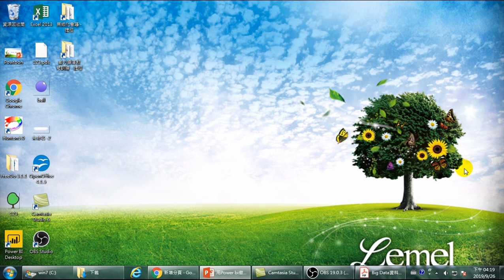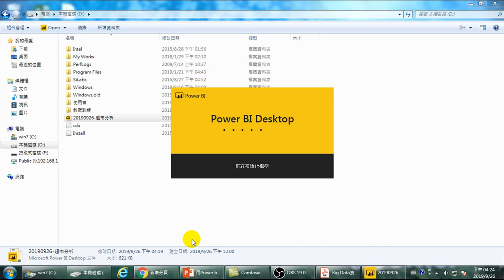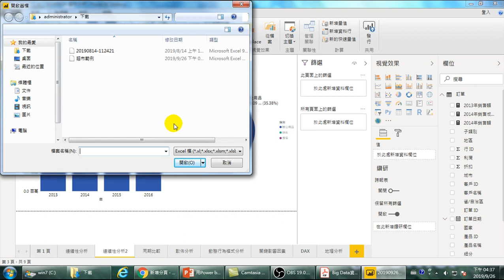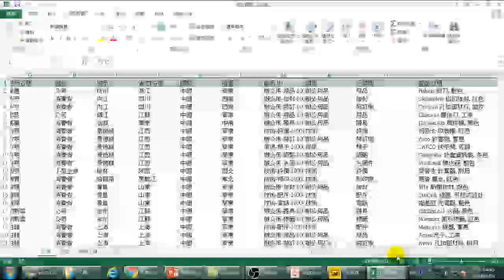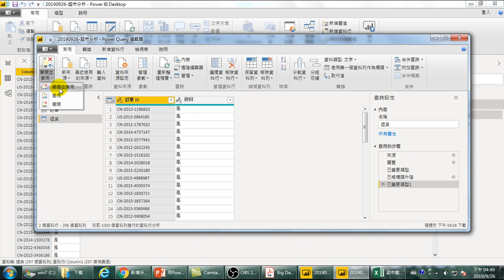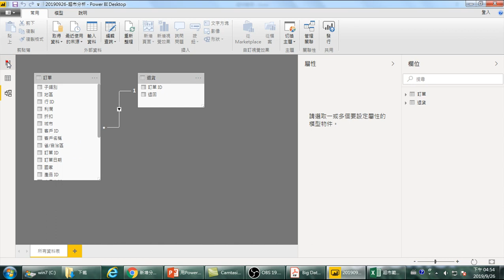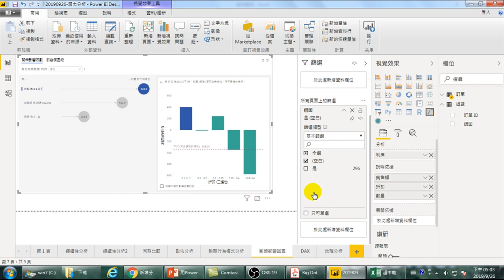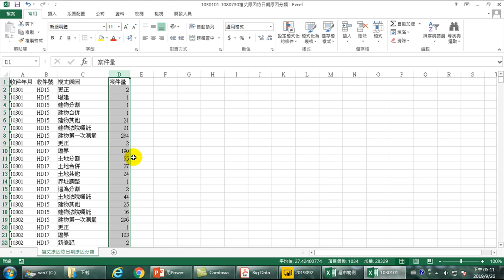20190926-大數據分析-06.重新整理.關聯.快速分析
重新整理,新季度資料一鍵完成,取得資料檔案的第2張工作表,跨檔案關聯設定,關聯,修改資料欄位名稱,建立關聯,1鍵快速計算正確利潤,全頁套用相同篩選,地政資料如何分析,地政智慧,